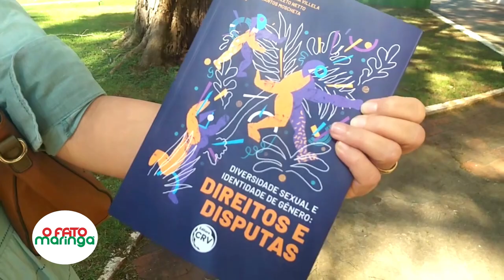ENTREVISTA COM HERBERT VILLELA - LIVRO Diversidade Sexual e ident. de gênero - direitos e disputas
Acontece neste sábado (27) as 20 horas no Atari Bar (avenida Prudente de Morais, 945 - zona 7), o lançamento do livro Diversidade Sexual e Identidade de Gênero - Direitos e Disputas. O trabalho foi coordenado por Herbert de Paula Giesteira Villela, Eliane Rose Maio, José Valdeci Grigoleto e Murilo dos Santos Moscheta, mas foi escrita por autores de vários estados do Brasil.

Herbert Villela explica que o livro nasceu na necessidade de coletar informações para demonstrar avanços e retrocessos nos vários âmbitos com relação ao direito.

"O livro é importante para trazer o conhecimento e também para quem quer continuar a pesquisar sobre as temáticas, mas não somente para a área acadêmica, já que tem uma linguagem muito acessível à população em geral", diz Villela.

Entre os temas abordados estão, o direito em doar sangue e sua atuação prática a partir da regulamentação, o direito da regulamentação da transexual profissional do sexo, o direito na educação, a distinção entre nome social e retificação do nome no registro civil, e também aborda os direitos da pessoas LGBTS em situação de rua no âmbito dos serviços sociais.